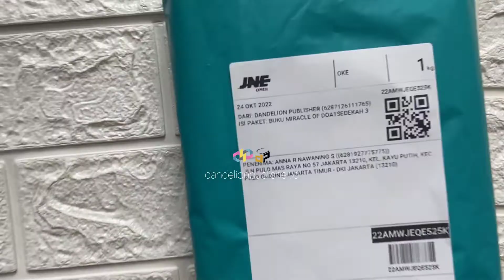Proses Packing Buku || Dandelion Publisher & Dandelion Printing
Hola Dandelioners!🙆‍♂️
Yuk, tunggu apalagi? Buat karyamu dan terbit cetak di @dandelionpublisher.id @dandelionprinting_ 🤗